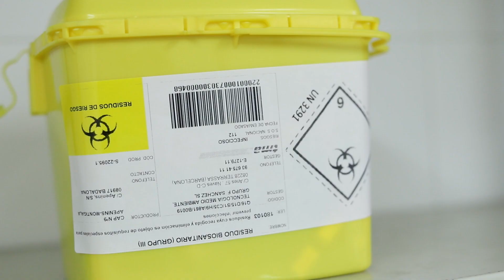Per què és important reciclar?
Saps per què és important reciclar? Hi ha moltes raons a nivell social, econòmic i mediambiental. Escolta'n els consells de Jofre Mateu, de la Comissió de Medi Ambient.

Recordeu usar el contenidor de paper confidencial, llençar els CD als contenidors específics, no barrejar fluorescents amb residus electrònics...